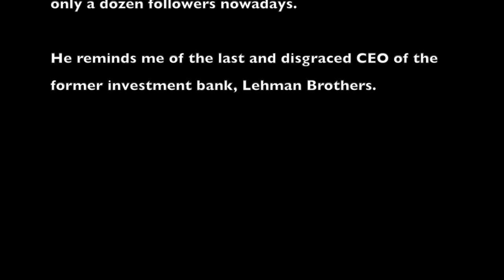The Dejected Look of a Loser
He does look sad, without sense of purpose in life, poor thing !